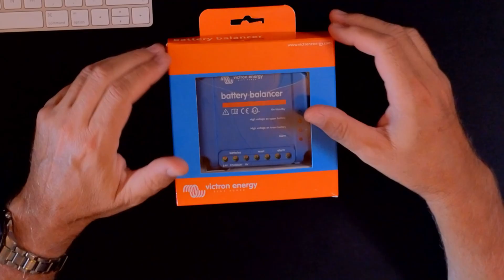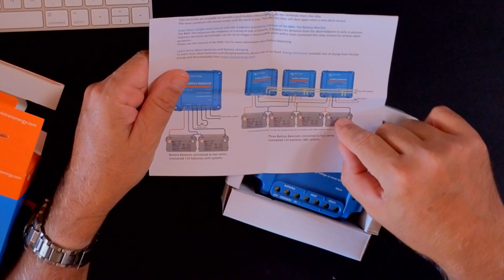Batterie da 12V in serie? Come farle durare più a lungo con il Battery Balancer Victron.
In questo video ti spiego in modo semplice e tecnico come funziona il Battery Balancer della Victron, un componente fondamentale per chi utilizza impianti elettrici a 24V su barche o impianti con due o più batterie da 12V collegate in serie.

🎯 Scoprirai:

Perché è importante equalizzare le batterie in serie

Come il Battery Balancer protegge il tuo impianto da sbilanciamenti

Schema di collegamento e consigli pratici per l’installazione

📦 Vuoi acquistare il Battery Balancer Victron?

🚤 Questo video fa parte di una serie dedicata agli impianti elettrici PRO per la nautica, con contenuti pensati per chi vuole ottimizzare sicurezza, efficienza e durata del proprio sistema elettrico di bordo.

Tecniche di pesca avanzate

Strumentazione elettronica di bordo (inclusi ecoscandagli e sonar)

Tutorial dettagliati su cablaggi, batterie, carica batterie, inverter, e molto altro!

📌 Hai domande o vuoi condividere la tua esperienza? Scrivimi nei commenti!